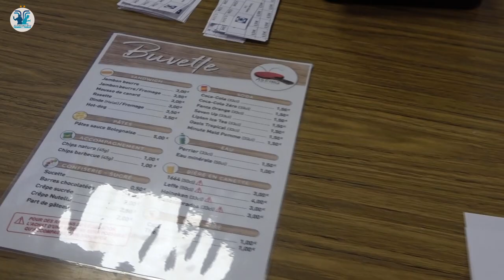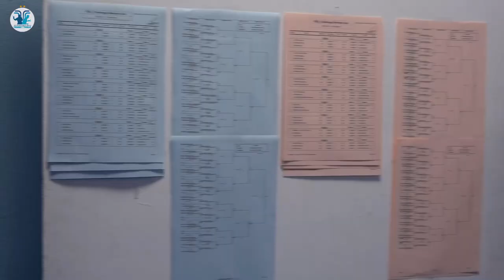Challenge Bernard Jeu 2023 - ASPCTT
Compilation de moments saisis !
Organisation, Ambiance, Arbitrage, Coaching, Jeu, et... les podiums !